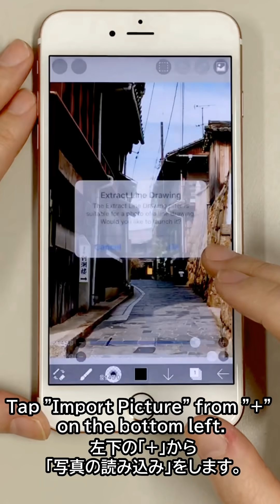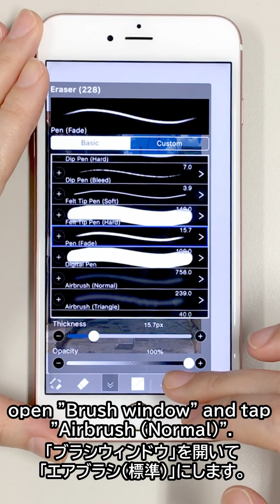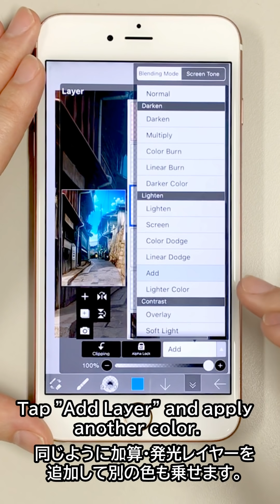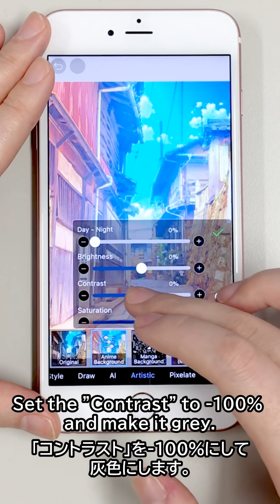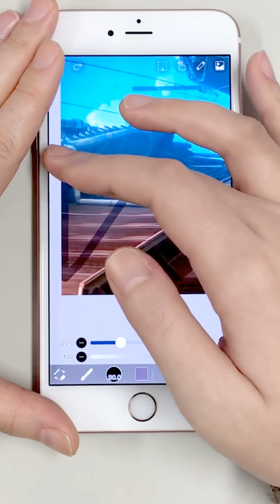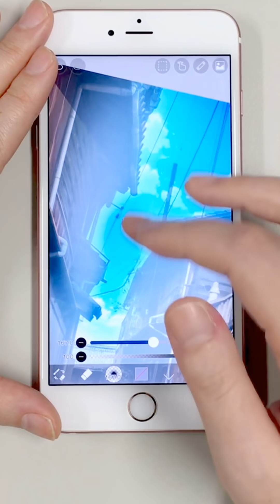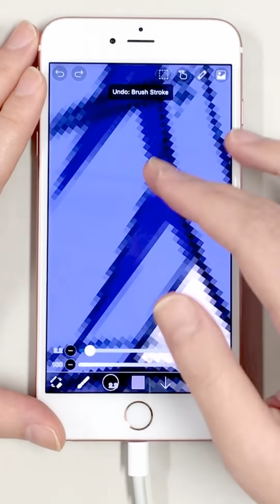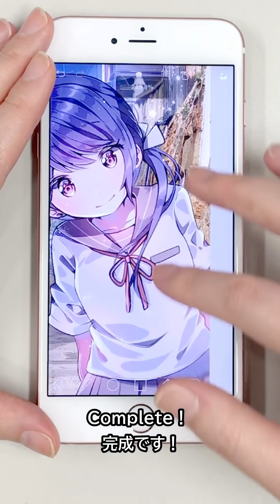【ibisPaint】Make Anime Background from Photo【Easy】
【Make Anime Background from Photo】 This Misa! In this video, I'll show you how to transform landscape photos into anime backgrounds! Before processing, draw a rough character to check if the photo and character are compatible with each other.

～ Follow Me ～